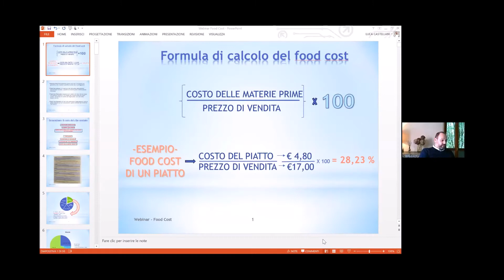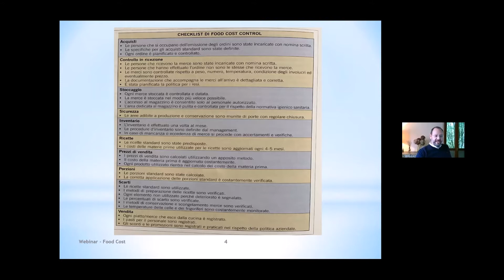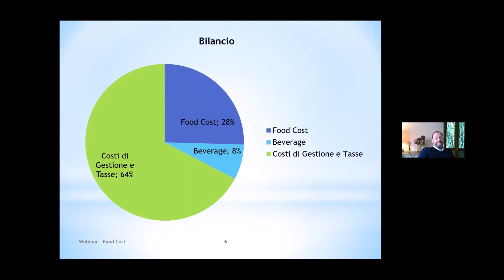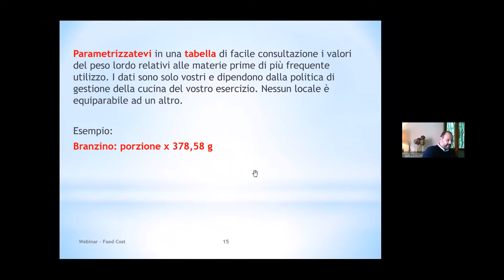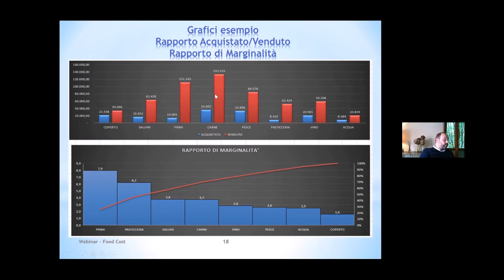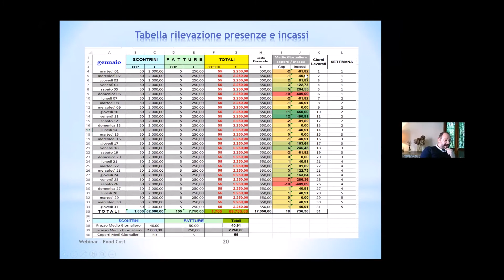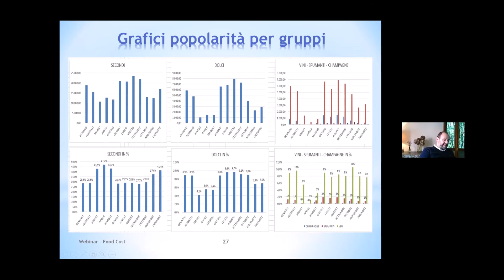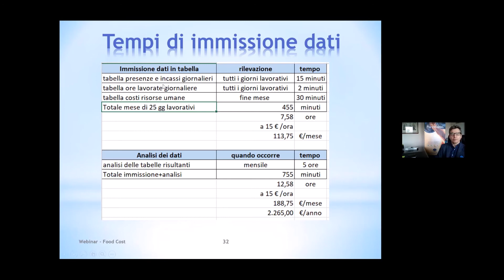Webinar FOOD COST - Quanto ti costa?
Il Food Cost (letteralmente, costo del cibo) è, per il ristoratore, l’insieme dei costi di PRODUZIONE, GESTIONE, CONSERVAZIONE e SERVIZIO necessari affinché il cibo raggiunga il consumatore. Un elemento da attenzionare in particolarmente in questo periodo di emergenza.

Il calcolo esatto del Food Cost può essere la chiave per il successo di un locale.